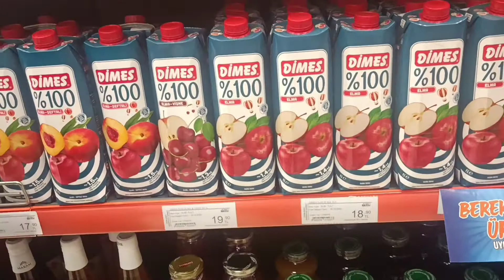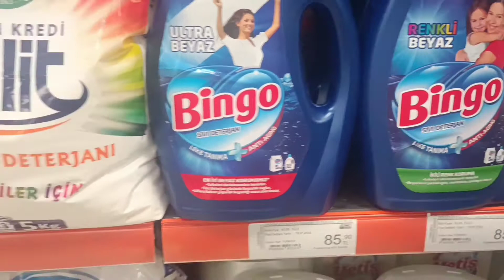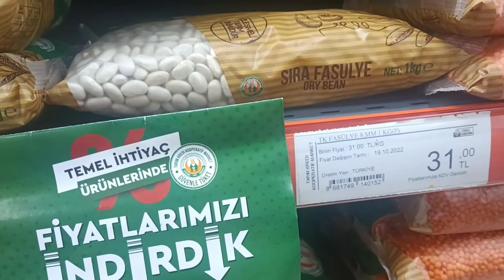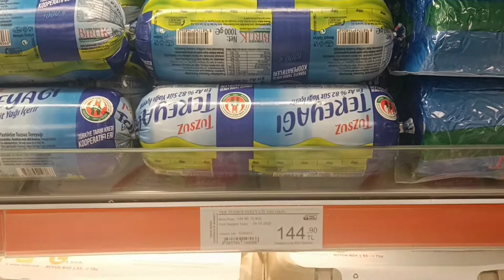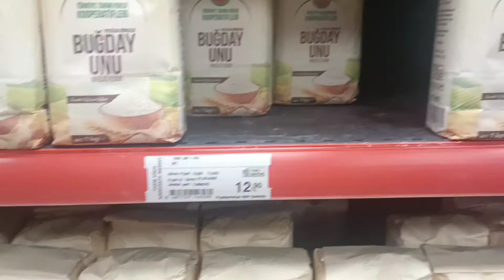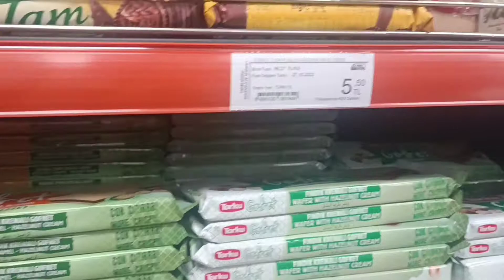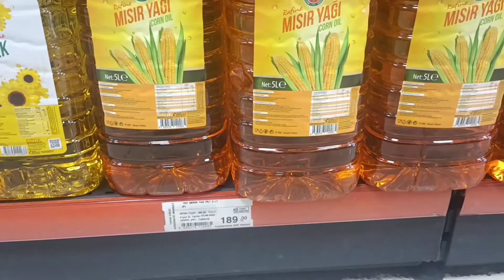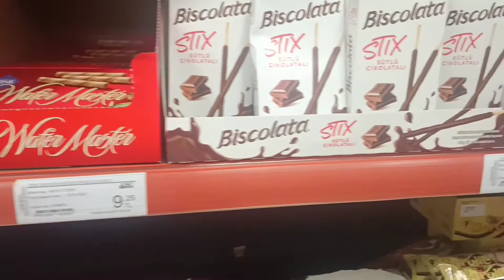tarım kredi market fiyatları 🛒 market fiyatları son durum 🛒market alışverişi🛒indirimli ürünler 💯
merhaba arkadaşlar kanalıma hoşgeldiniz sizler için market  içeriği cektim  yağda indirim vardı izdiham oluştu vide cekerken baya zorlandım  ama azda olsa cektim iyi seyirler dilerim

Tarım kredi kooperatifi market fiyatları
Market fiyatları
market alışverişi
tarım kredi market alışverişi
en uygun market alışverişi
zamlardan sonra gıda fiyatları
gıda fiyatları son durum
market fiyatları son dakika
gross market turu
market alışveriş turu